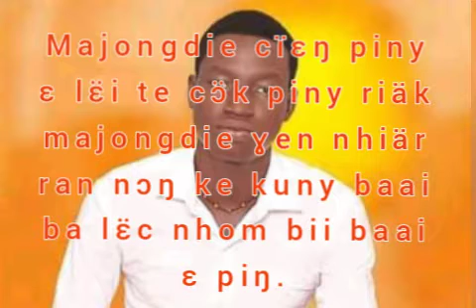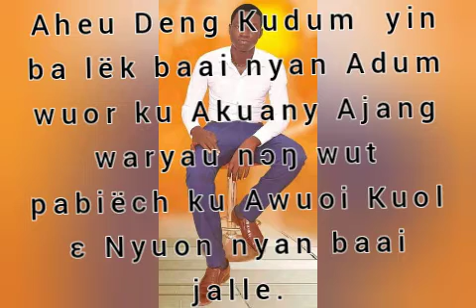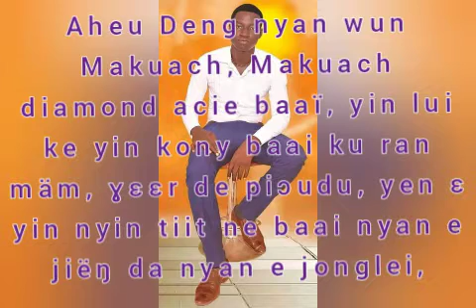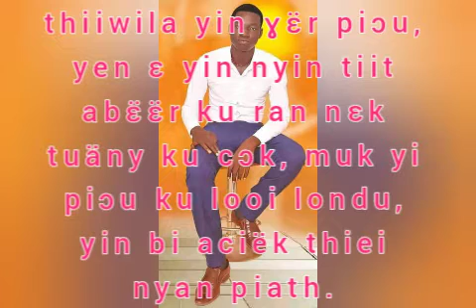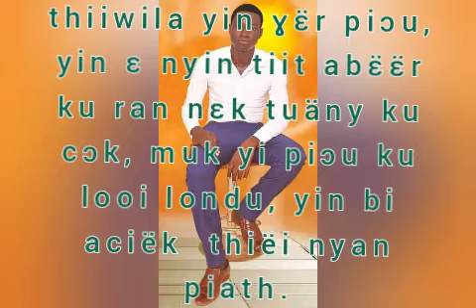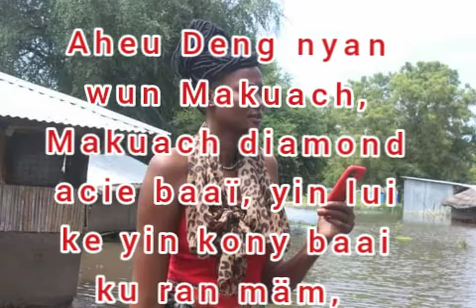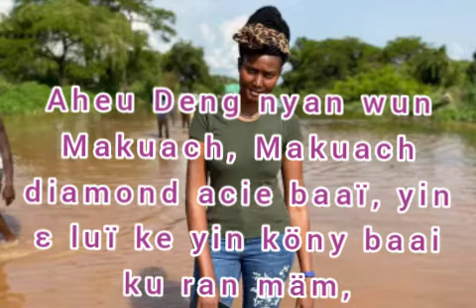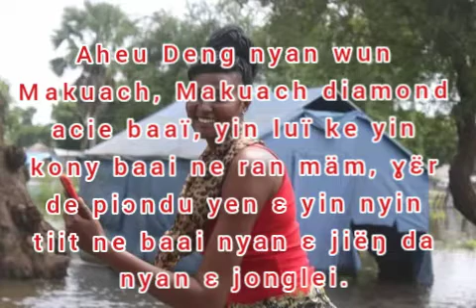Atem Chol Agutyar _ Majongdie ciëŋ piny ε lɛ̈i te cɔ̈k piny riäk. (Dinka lyric song)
Prasing of greatest work of Aheu deng kudum, Akuany Ajang and Achol Akau with another ladies of Jonglei state. Much love they had shown in Jonglei state. ❤❤🇸🇸